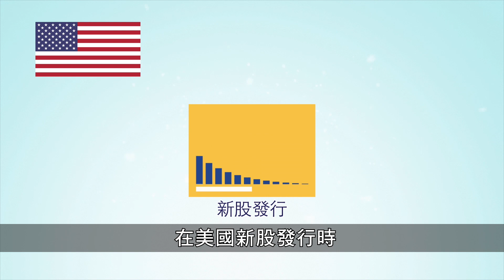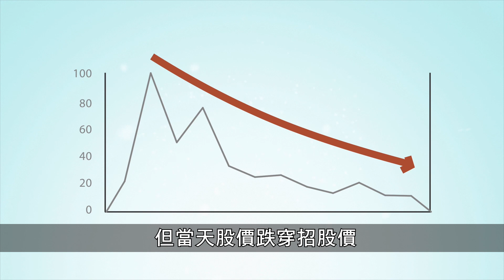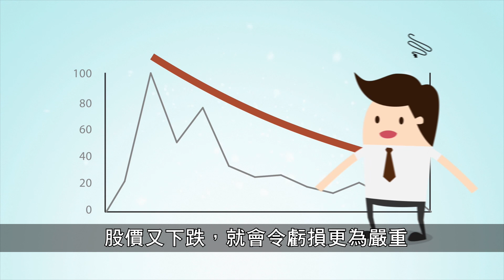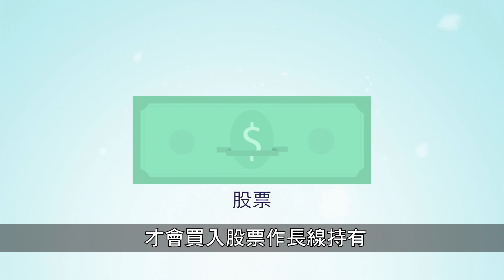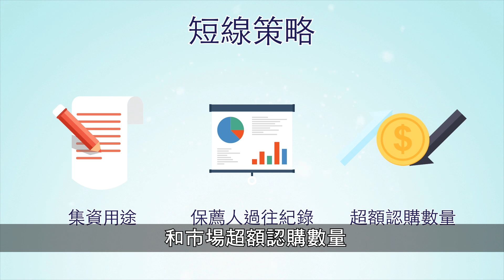【富翁投資新手必看篇】甚麼是新股 IPO？新秀未來走勢差天共地，三個「抽新股」的要點！【新手教學 EP29 | 學投資 甚麼是】Initial Public Offering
股市暢旺時，很多投資者都會去抽一下新股（IPO），希望賺到快錢，特別是超額認購的新股，更會激發狂潮。不過上市後新股的走勢很多時差天共地，大家回想一下小米？Snapchat？在投資新股時我們應該留意甚麼？有留意我們頻道的朋友都知道，我們不建議長揸新股，今天的 新手教學，會再解釋一下原因為何！

✓✓  追蹤我：
❖ Youtube【我要做富翁】